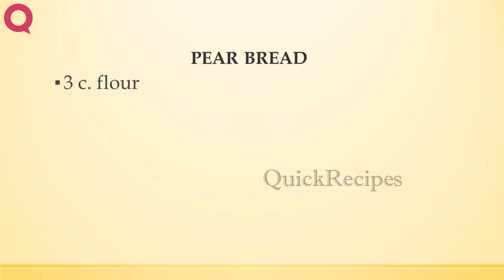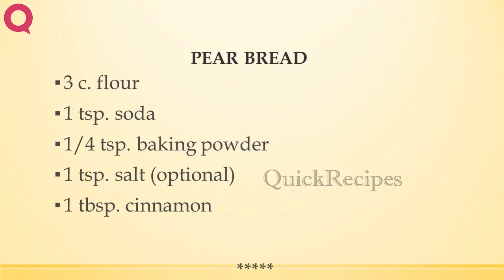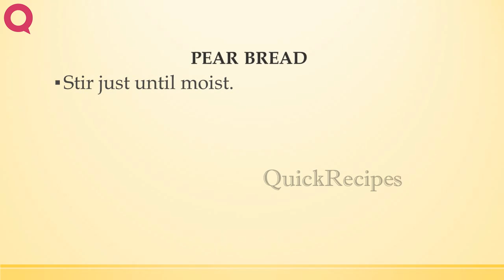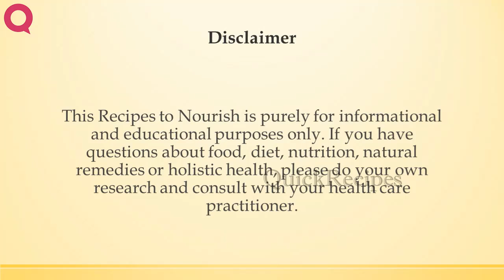PEAR BREAD | QUICK RECIPES | EASY TO LEARN